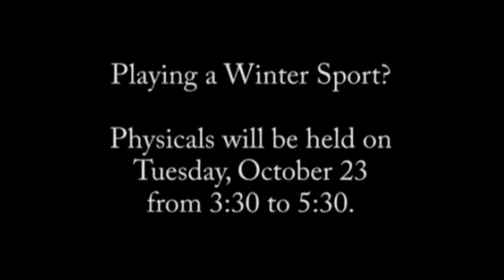07 GHS Reporter, September 21 2018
Headlines and Winter Sports signups